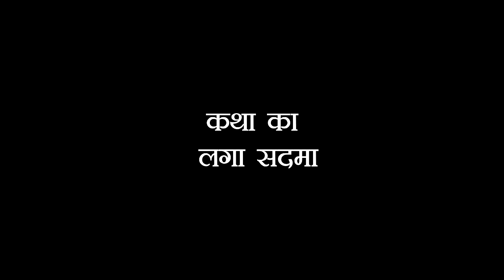Muskurane ki vajah Tum ho: अब नही होगी शादी , कबीर को लगी गहरी चोट